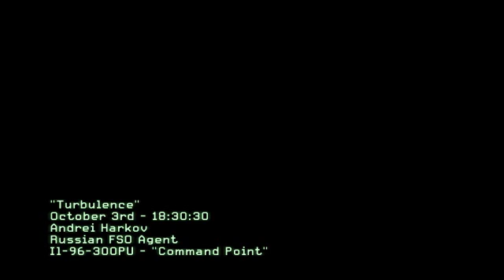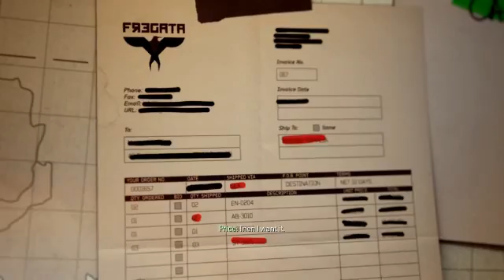COD Modern Warfare 3 - Walkthrough P.6 Turbulence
Modern Warfare 3 Campaign Walkthrough

All Game Graphics Set To Low
Game Resolution is 1280 x 720
Video Resolution is 640 x 360
Frames Per Second (FPS): 25 - 36

My System:
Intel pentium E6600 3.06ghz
Asus Nvidia 220GT 1G
2GB RAM DDR II

Using simple keyboard and small mouse.